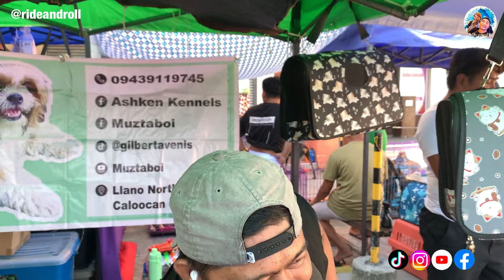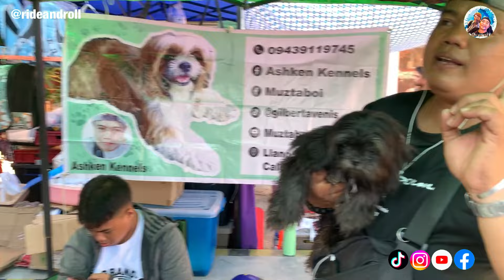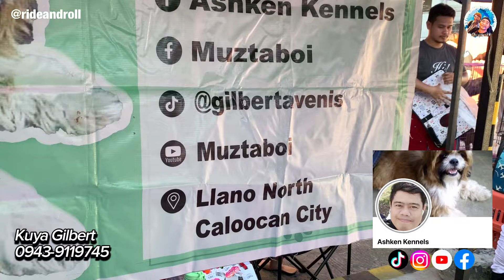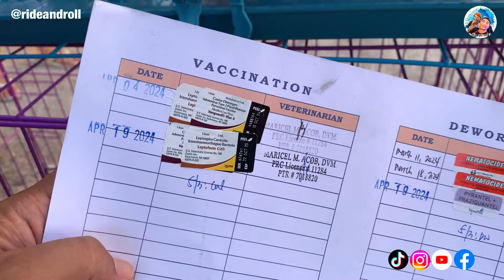MGA MURA AT NAG-GAGANDAHANG PETS SA GROTTO | MAY 12, 2024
PART 3
Located: